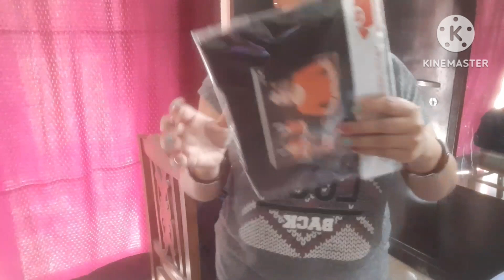लग गया Bag, हो गई पूरी तैयारी जाने की//readymade blouses from meesho haul💞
लग गया Bag, हो गई पूरी तैयारी जाने की।
readymade blouses from meesho haul

my instragram I'd 👇
niluniranjan4